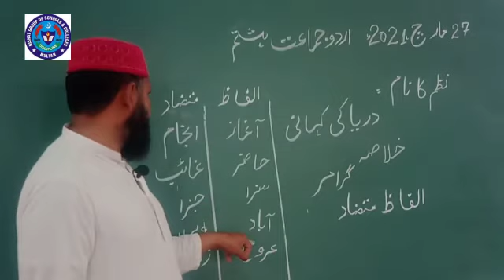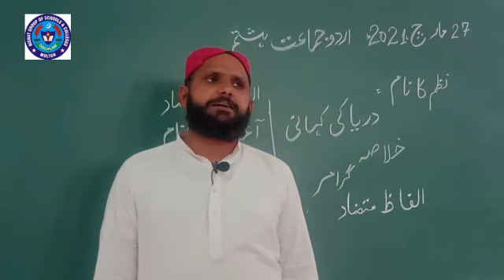URDU 27 MARCH 8TH CLASS